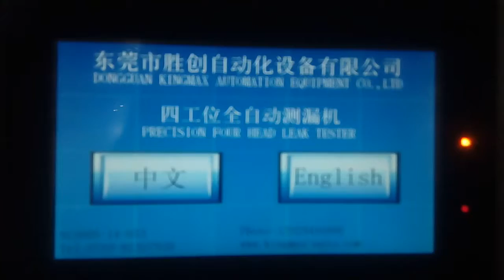agro chemical bottle four head leak check machine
bottle leak detector machine,bottle leak tester machine,bottle leak detect machine,plastic bottle leak detect machine,plastic bottle leak testing machine,bottle leak test machine,plastic bottle leak tester,bottle leakage inspect machine,bottle leakage check machine,bottle leakage detector machine,bottle leakage tester,5L PET bottle hole inspect machine,plastic empty bottle leak tester,5L jerry can leakage tester ,plastic bottle four head leak tester ,200L big drum single head leak tester leakage check machine,please find out more contact Mr Zidane Miao at Mob/wechat/whatsapp:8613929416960 for further discussion,we look forward to hear from friends all over the world!